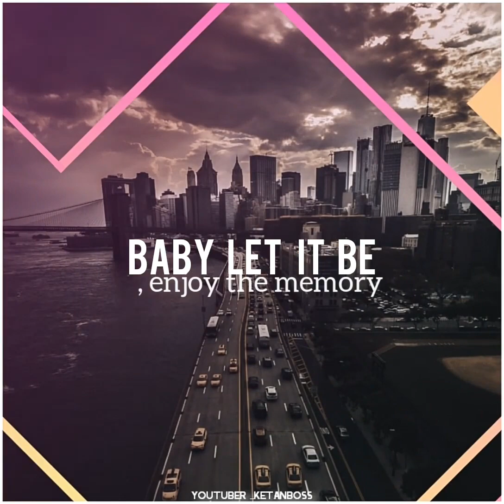English Song Whatsapp Status || 2020 new English Song || That's La la life#Status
Suchana :-🎉🎉🎉👇

This song is copyrighted I just edit and upload this video All these right to video owner